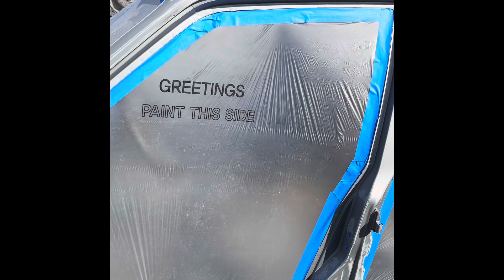BMW E30 BRITISH RACING GREEN BUILD CATUNED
First video of the BRG sedan build